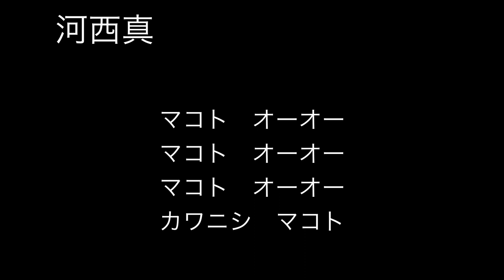河西真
福島ユナイテッドFC　選手チャント